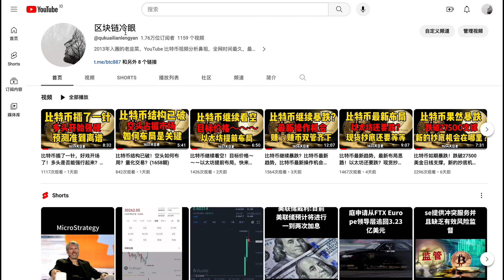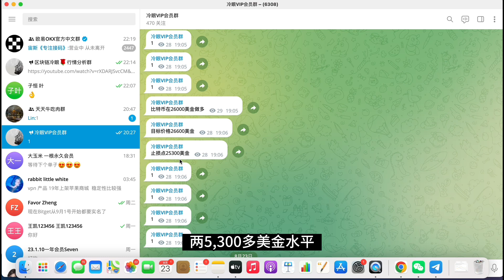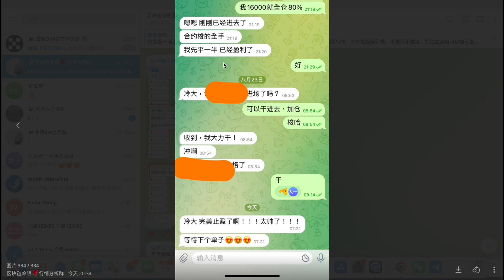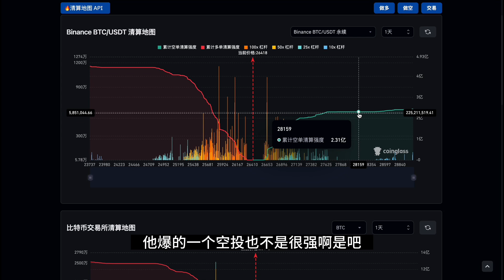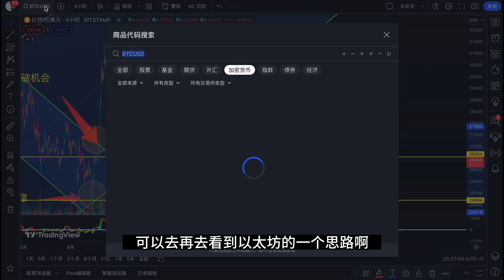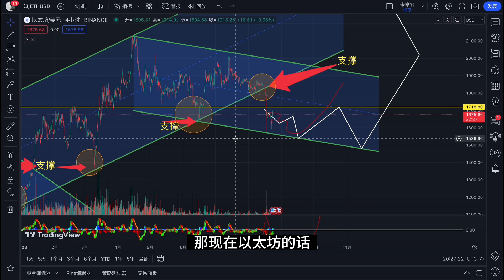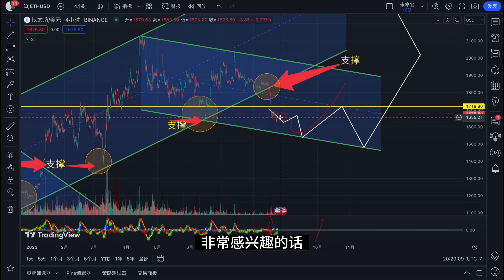比特币假反弹？比特币多头又一次清算？又是完美盈利的一天！(1660天日更)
🐮🐮🐮点击下面链接👇👇👇
冷眼老师不定时在群里分析币种，还有直播，赶紧加入吧！

1.领取免费炒币秘籍
2如何加入冷眼VIP群？

冷眼在用bitget交易，免40%手续费，持有BGB平台币优惠更多，手续费低至万3，用我的链接注册最高贈金5000美金，充币，提币秒到账，Biget交易所邀请👇链接

邀请码: 3hhz